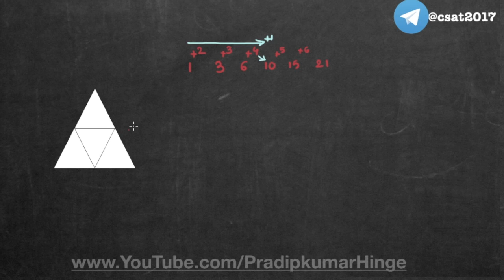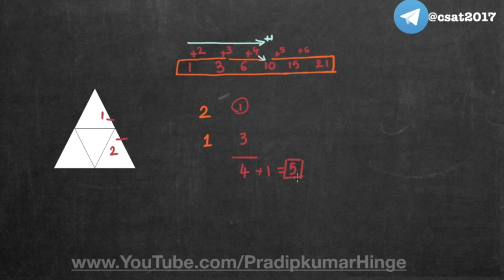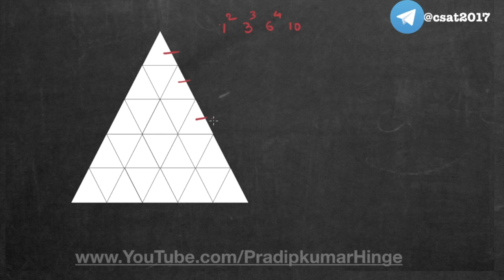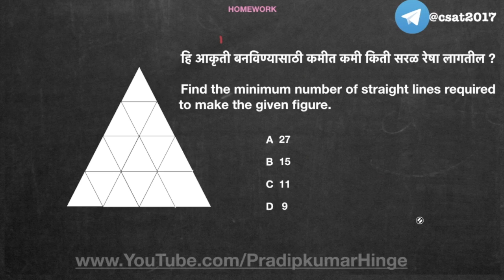CSAT MPSC : त्रिकोण मोजणे - 2 Counting of Triangles (2018) || MPSC, PSI, STI, Talathi || Marathi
CSAT MPSC : त्रिकोण मोजणे - 2   Counting of Triangles |Counting of Figures Reasoning tricks MPSC PSI STI Talathi

MPSC Online Preparation Platform : In this mpsc csat lecture (in Marathi)  we continue with counting triangles tricks.

Also see :

CSAT MPSC : Syllogism || MPSC, PSI, STI, Talathi
goo.gl/WdzW4j